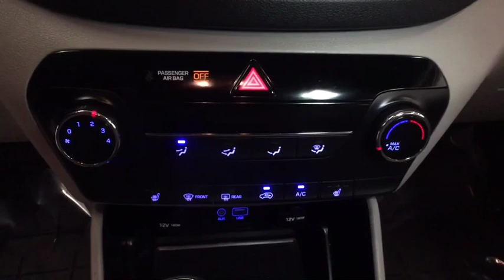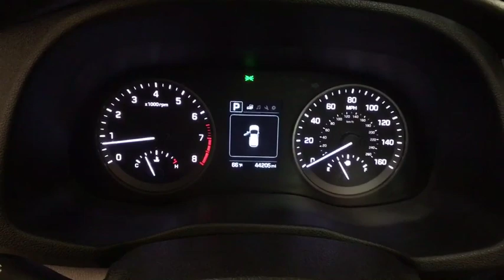2018 Hyundai Tucson Reno, Carson City, Northern Nevada, Sacramento, Roseville, NV JU633958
Used 2018 Hyundai Tucson available in Reno, Nevada at Lithia Hyundai of Reno. Servicing the Carson City, Northern Nevada, Sacramento, Roseville, NV area

JUST REPRICED FROM $19663 $1600 below Kelley Blue Book! EPA 26 MPG Hwy/21 MPG City! SEL trim. Hyundai Certified CARFAX 1-Owner. Heated Seats iPod/MP3 Input Bluetooth Smart Device Integration Satellite Radio Alloy Wheels. CLICK ME! KEY FEATURES INCLUDE: All Wheel Drive Heated Driver Seat Back-Up Camera Satellite Radio iPod/MP3 Input Bluetooth Aluminum Wheels Smart Device Integration Heated Seats. Rear Spoiler MP3 Player Keyless Entry Privacy Glass Steering Wheel Controls. OPTION PACKAGES: OPTION GROUP 01. Hyundai SEL with BLACK NOIR PEARL exterior and GRAY interior features a 4 Cylinder Engine with 164 HP at 6200 RPM*. EXPERTS ARE SAYING: Great Gas Mileage: 26 MPG Hwy. PRICED TO MOVE: Reduced from $19663. This Tucson is priced $1600 below Kelley Blue Book. PURCHASE WITH CONFIDENCE: 10-Year/ 100000 mile Powertrain Limited Warranty 24-Hour Roadside Assistance for 10-Years/Unlimited miles 150-Point Inspection and Reconditioning 3-Month of No-Charge SiriusXM Satellite Radio All-Access Trial Some of our pre-owned vehicles may have unrepaired safety recalls. Check vinrcl.safercar.gov/vin/ Towing/Rental/Travel Breakdown reimbursement benefits Carfax Vehicle History Report BUY FROM AN AWARD WINNING DEALER: Lithia Hyundai of Reno sells new Hyundais certified pre-owned Hyundais and used cars trucks and SUVs! We have excellent finance options as low as 0% on select models in addition to all avilable Hyundai incentives and rebates! We also specialize in second chance financing! We are located in Northern Nevada at 2620 Kietzke Ln. Our hours are Monday-Saturday 8: 30am - 8pm and Sundays 10am - 6pm. 100% customer satifaction is our priority! Price does not include $449 Dealer doc fee taxes and license fees. Price contains all applicable dealer incentives and non-limited factory rebates. You may qualify for additional rebates; see dealer for details.